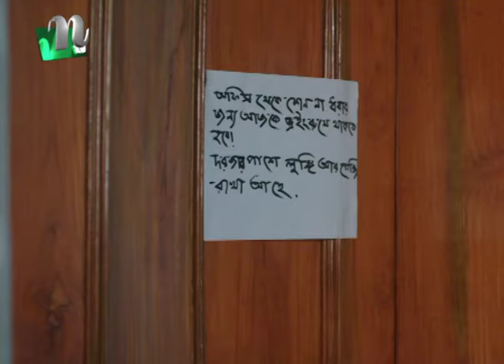রাঙামাটিতে চলছে অবরোধ | NTV News